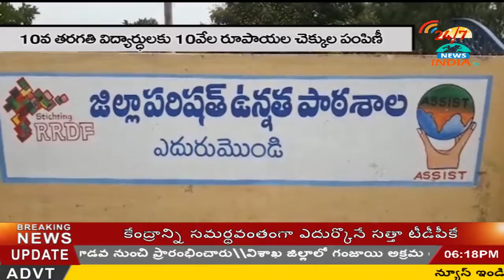books distrbution in GOVT HIGH SCHOOL NAAGAYALANKA - INDIA TV Telugu